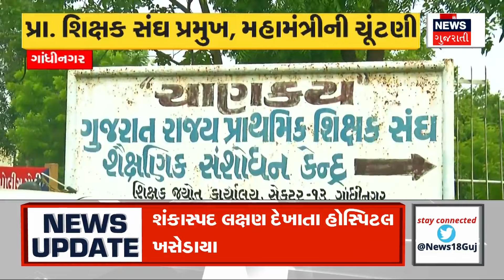Gujarat | રાજ્ય પ્રાથમિક શિક્ષક સંઘની ચૂંટણી યોજાઈ ।Primary Teachers । Education । Gujarat । News 18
Election of State Primary Teachers Union was held. Three candidates are in the fray for the post of president. Know who will fight for the post of president?

રાજ્ય પ્રાથમિક શિક્ષક સંઘની ચૂંટણી યોજાઈ. પ્રમુખ પદ માટે ત્રણ ઉમેદવારો મેદાને. જાણો કોણ મારશે પ્રમુખ પદ માટે બાજી ? . n18oc_samachar